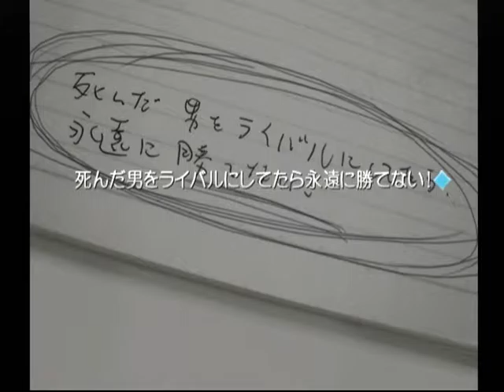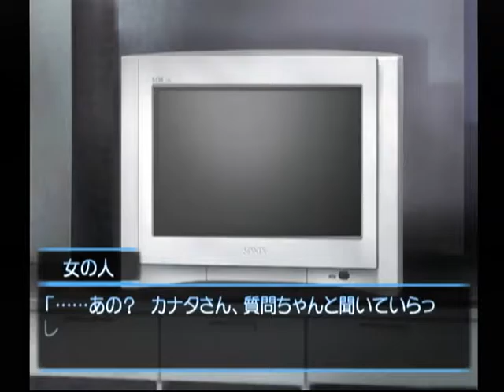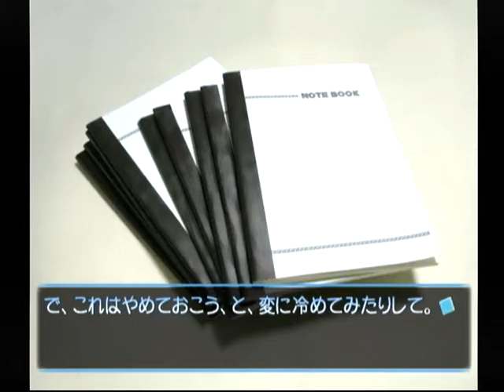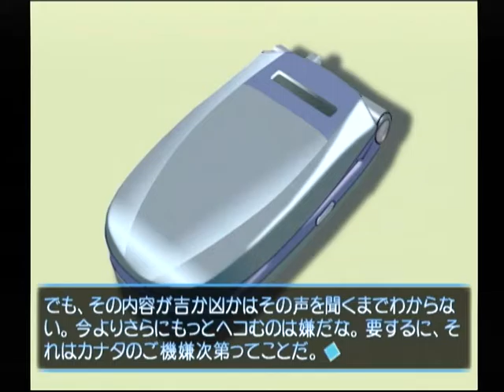【DC】想い出にかわる君 初見プレイ Part１４３ カナタ編 ～・・・なんか・・・あったのか？ 【スタートオンゲームズ】【スタゲー】【JAPAGE】